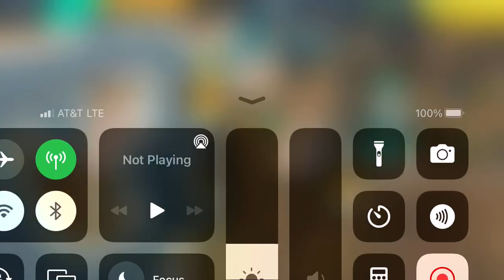Rebel Racing - Daily Test Drive: Ford GT